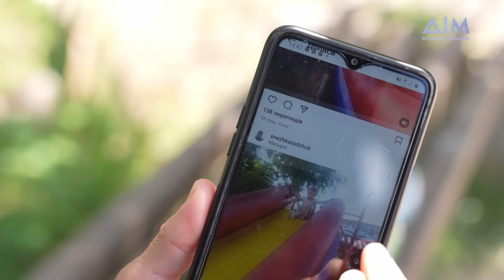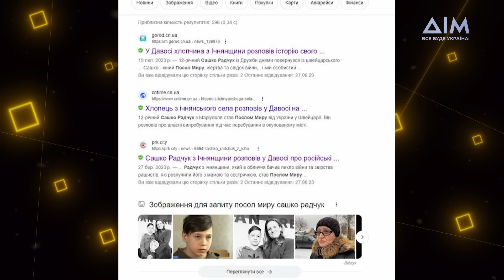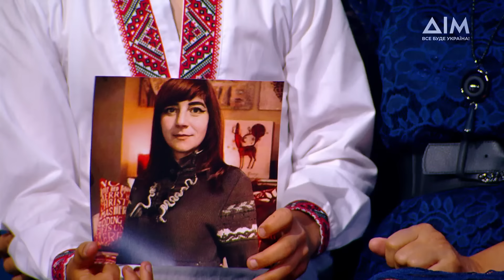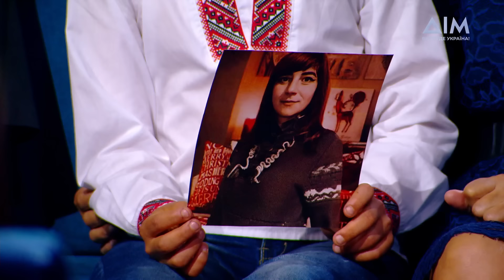12-річний посол: фільтраційний табір, зникнення мами та звернення до росіян | Я не забуду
12-річний Сашко, навчаючись у 8 класі, виступив у Давосі, після чого його прозвали послом миру від України у Швейцарії. Він пригадає, як він з мамою потрапив до лікарні Маріуполя, та страшну окупацію міста. Сашко розповість, як росіяни вивезли їх у фільтраційний табір, після якого він досі не бачив свою маму.

До студії "Я не забуду" завітають Наталія та Віталій Бабенки — класна керівниця та директор школи, у якій навчається Сашко. Також його бабуся Людмила Сірик, яка є тимчасовим опікуном хлопчика. Вони розкажуть, як Сашко навчається у новій школі, про його поранення в Маріуполі та як пані Людмила їздила до тимчасово окупованого Донецька, щоб повернути Сашка.

Дивіться просто зараз історію 12-річного посла та його промову, з якою він звернувся до росіян та жителів окупованих територій, у програмі "Я не забуду".

00:00 Вступ
00:55 Сімʼя викладачів — про 12-річного Сашка
11:22 Бабуся Сашка про пошук дочки та як вдалося забрати внука з окупації
21:08 Як 12-річний посол опинився в окупації без мами?
27:25 Про виступ у Давосі та повернення до України
31:25 Про пошук мами та звернення до росіян